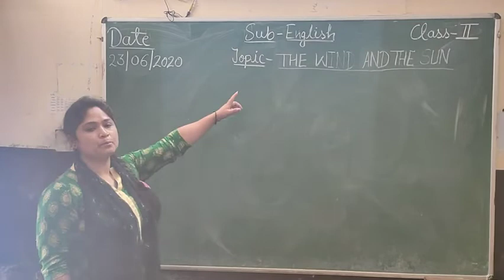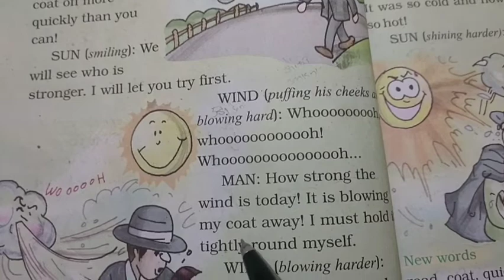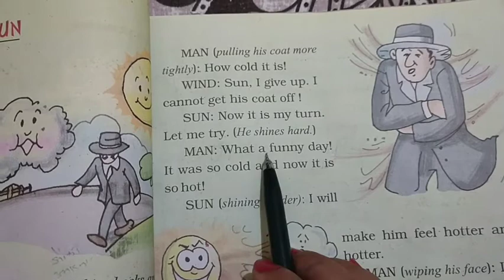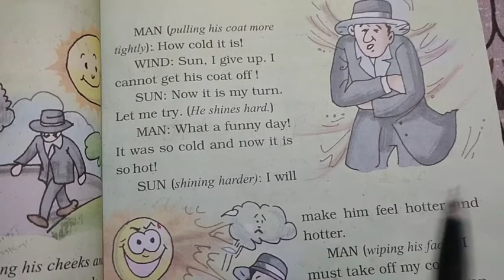C2 English Ch5